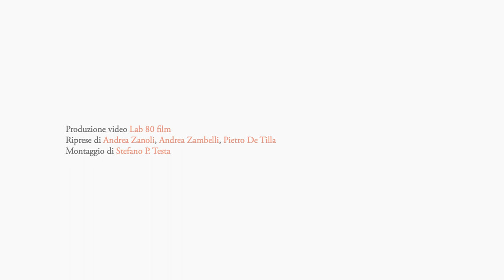Luc Tuymans interview | "The Return"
Luc Tuymans talks about his artwork "The Return" on show at Palazzo Grassi, in Venice, for his first monographic exhibition in Italy, "La Pelle".

From 24.03.19 until 06.01.20
Curated by Caroline Bourgeois and Luc Tuymans